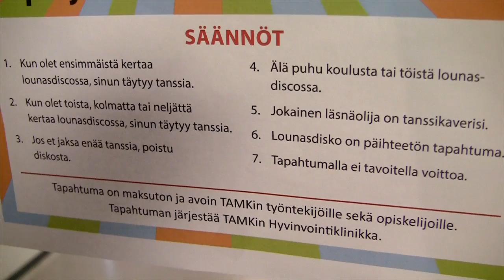Tamkissa jammailtiin lounasaikaan diskossa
This video is about Tamkissa jammailtiin lounasaikaan diskossa